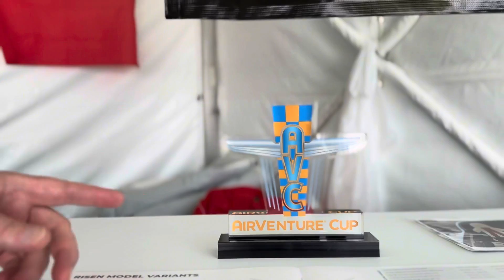Atlantic Risen SV is Back! Oshkosh 2025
5 REASONS TO SELECT RISEN
Speed and efficiency
Cover longer distances in less time thanks to its exceptional top speed and glide ratio coefficient of 20 to 23, which optimizes fuel consumption.

Unrivalled comfort
Enjoy a generous 123 cm wide interior space for worry-free travel, even over long distances.

Durability and innovation
Its composite material structure guarantees exceptional weather resistance and increased longevity, while offering a sleek and aerodynamic design.

Exceptional flying qualities
Easy to fly and maneuverable, the Risen offers a smooth and safe flying experience, suitable for all levels of pilots.

A safe investment
Combining performance, comfort and durability, the Risen is a smart choice for demanding pilots who want to acquire a high-end ultralight travel aircraft.